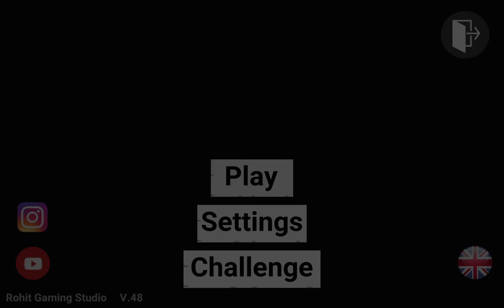Get Ahead in 2024: New Cheat Codes for Indian Bike Driving 3D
**video Title:** Get Ahead In 2024: New Cheat Codes For Indian Bike Driving 3d

**video Description:**

Are You Ready To Take Your Gaming Skills To The Next Level In Indian Bike Driving 3d? If You're Looking To Dominate The Tracks And Unlock New Features, You’ve Come To The Right Place! In This Video, We Unveil The Latest Cheat Codes For 2024 That Will Transform Your Gameplay Experience And Help You Achieve Ultimate Success On The Roads.

Join Us As We Dive Into The Exciting World Of Indian Bike Driving 3d! We’ll Cover Everything From Unlocking Hidden Bikes To Gaining Unlimited Coins. Whether You’re A Seasoned Player Or A Newbie, Our Tips And Tricks Will Give You The Edge You Need To Excel.

**key Points:**
1. **unlocking Hidden Bikes:**
   Discover The Specific Cheat Codes To Unlock The Coolest Bikes In The Game. For Example, We’ll Show You How To Access The Legendary Yamaha R1 With Just A Simple Input.

2. **unlimited Coins And Resources:**
   Learn The Cheat Codes That Grant You Unlimited Coins, Enabling You To Customize Your Bikes And Enhance Your Performance Without Grinding For Hours.

3. **advanced Driving Techniques:**
   Get Insights Into Advanced Driving Techniques And Shortcuts That Can Help You Navigate Through Tough Terrains, Ensuring You Always Finish In First Place.

4. **exclusive Game Features:**
   Uncover New Features Added In The Latest Update And How To Make The Most Of Them To Elevate Your Gaming Experience.

5. **tips For Mastering Challenges:**
   We’ll Share Strategies On How To Tackle The Most Challenging Missions And Races, Ensuring You Never Lose A Race Again!

- Gain Exclusive Access To The Latest Cheat Codes That Can Enhance Your Gameplay.
- Improve Your Driving Skills And Knowledge About The Game.
- Save Time And Effort By Learning Effective Strategies For Quick Progress.
- Enjoy A More Immersive And Exciting Gaming Experience With New Features Unlocked.

Don't Miss Out On This Golden Opportunity To Become The Ultimate Indian Bike Driving 3d Player In 2024!